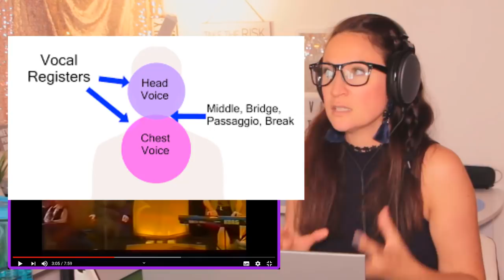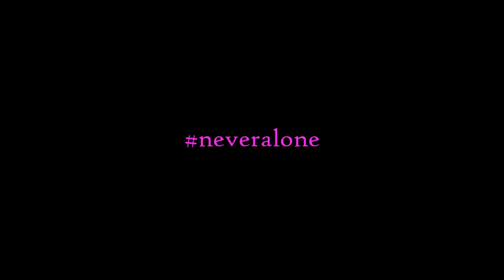Vocal Coach Reacts to Lisa Gerrard & Pieter Bourke- Sacrifice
Hi Darlings,

Rebecca
Xx